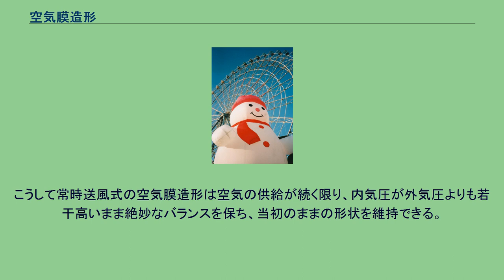空気膜造形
空気膜造形：スノーマン 空気膜造形（くうきまくぞうけい）とはエア造形とも呼び、空気で膨らませて形状を維持する造形である。
おもに、巨大なキャラクターモニュメントに用いられる造形手法。
材質は薄くて柔らかく気密性の高い布地やビニールなどが使われる。
造形を成立させる原理は、膜材質で立体状に形成された内部が空洞の構造物に、空気などの気体を充填して内部の気圧を外気圧よりわずかに高めて表面の膜材質を張り詰め、内部に骨組みやフレーム等の支え無しで大きなサイズの立体形状を気圧差のみで構成および維持するといった空気膜構造。
内部の気圧を維持する方法として、常時送風式と密閉式がある。
東京ドームに代表されるエアドーム・子供が飛び跳ねて遊べるエア遊具などは常時送風式であり、風船･浮き輪･アドバルーンなどは密閉式である。
空気膜造形は内部気体の供給手段の有無で以下の二種類に分類する。
空気を常時連続して膜体内部に送り込み、膜体全体に空気を充満させ、かつ膜体内部の気圧を外部の大気圧より高め、表面の膜体被膜を張りつめて形状を保持させる仕様。
材質は気密性の高い布地などで、大きなサイズになるほど厚い材質が使用できる。
表面材質の接合方法は主に業務用ミシンによる縫製であり、高周波による溶着は、布地同士の引っ張り強度は強いが上下の引っ張りは強くないので、空気膜造形には不向きである。
空気やヘリウムガスなどの気体を表面が膨張するまで充填して、その後、気体の供給口に栓をして気体が外部に漏れ出さないようにして立体形状を維持する仕様。
風船・浮き輪・アドバルーンなどが密閉式の例である。
膜材質および膜材質の接合面が内部に充填された気体の分子を遮断できない限り、内部の気体は時間の経過と共に外部に漏れ出す。
材質は立体成型手段及び接合方法の関係から、ゴム･薄いビニールなどが用いられる。
空気膜造形は気圧の差で形状が成立する。
そして、内気圧は物質の体積に正比例する。
よって、サイズが大きくなると内気圧が増大して表面に加わる圧力が高くなるので、サイズに見合った表面材質及び接続方法･仕様が必要である。
密閉式の場合、サイズが小型であれば継ぎ目がない一体成型が可能であるが、大きなサイズまたはシンプルではない形状の場合、表面材質に継ぎ目がたくさんできる。
内部圧力が表面全体にかかり継ぎ目など弱い部分に圧力がかかることにより表面に断裂が発生する可能性が高く、しぼんでしまい長期間に渡って形状を維持できないことが多い。
しかし、常時送風式の場合は表面材質もさることながら、空気の供給口が閉じていない形状なので、内部圧力が増大すると供給口から空気が押し戻される。
こうして常時送風式の空気膜造形は空気の供給が続く限り、内気圧が外気圧よりも若干高いまま絶妙なバランスを保ち、当初のままの形状を維持できる。